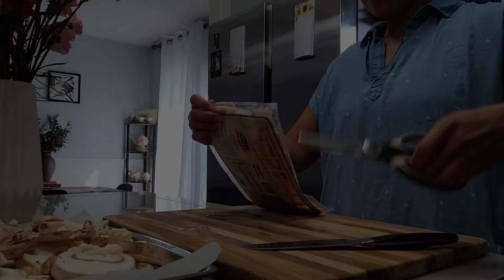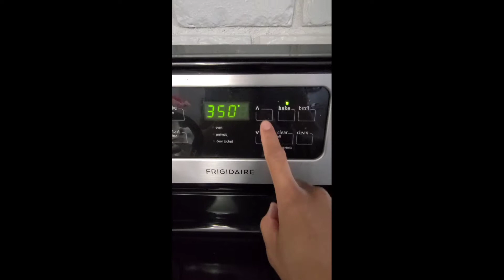Keto Baked cauliflower bacon mushroom